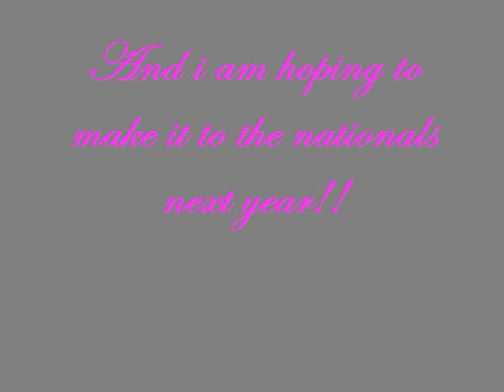my diving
i'm county champian and ok this sin't my best training session but i had just done 2 hours landtraining so be nice crtisism welcome but only if its helpful thanks